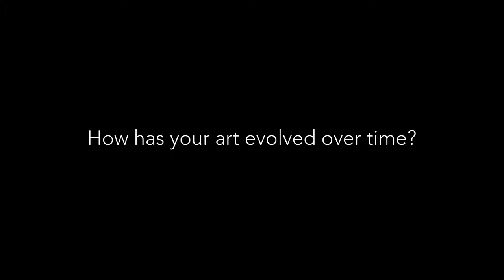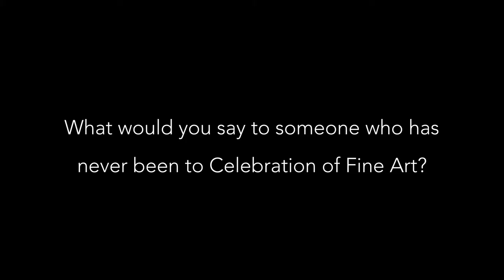Painting With Subtle Symbols That Connect Us All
Many of the artists at the Celebration of Fine Art discovered their creative inclinations while they were young children. But who says there’s an age requirement to become an artist? Take, for example, Pete Tillack. Today he is a oil and acrylic painter renowned for his highly recognizable style, but he didn’t begin to explore art until he was already an adult, and just off the heels of a surfing adventure around the world.

“I traveled for a long time and had no idea I was even an artist,” Pete says. “I was building trade show booths for a company that did art on the weekends and they invited me to come along.”

And while some might might assume it was then he picked up a paintbrush and discovered his immediate talent, that couldn’t be farther from the truth. Pete says, quite seriously, he was a terrible artist at first, but his colleagues gave him a number of tips to help move his progress forward. That, coupled with his desire to create, is what drove him to continuously improve.